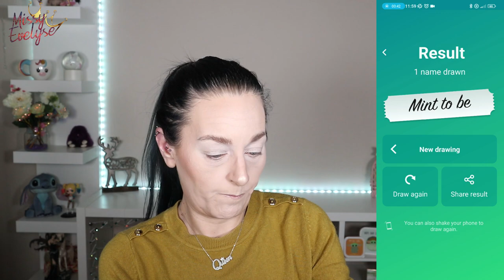Mint to be 🍃 de Colourpop | 1 Palette - 1 Makeup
Tirage au sort de la palette ➡ Mint to be de Colourpop

📍 Produits utilisés:

☞ Pour le teint:
* Primer:  Plump & Prime de Too Faced
* Concealer:  Conceal & Define Infinite de Révolution (C2)
* Poudre:  Insta-Ready de Sheglam
* Sourcils: Soap Brow PEARS ° ou Brow fixer fibre de Beautybay (Smoke) ° ou browcicles de W7
+ Micro brow pencil de Nyx (Ash brown)
* Bronzer: Italian summer palette de ABH ou Gold Dust de Tom Ford
* Blush: Italian summer palette de ABH  ou Skin Glazing de Nabla (Lola) et/ou Lustre Blusher de Revolution pro ( Pink rose)
* Highlighter: Alchemist palette de KVD ou Italian summer palette de ABH ou Turn up the Light de Too Faced (light) ou Shape Shifter de Glisten Cosmetics
☞ Pour les yeux:
* Palette(s):
* Plumper: Charlotte Tilbury

* Bijoux:
° Lien affilés